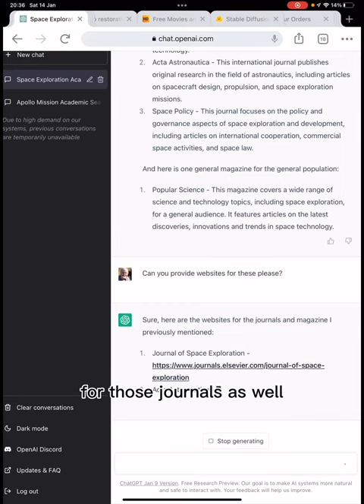Using ChatGPT to Identify journals and magazines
ChatGPT uses for librarians